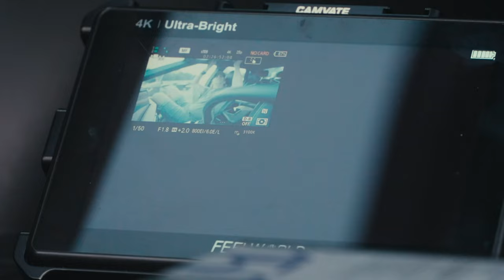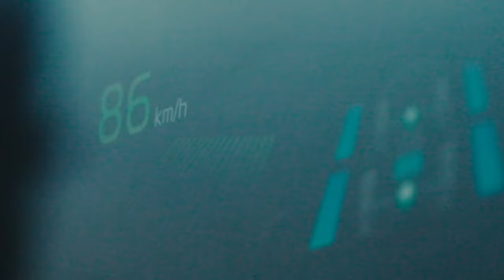KIA | Tilt-Proof Challenge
Actors/Actresses:

    Aaron "Medic" Chamberlain (LEC caster)
    Jorge Casanaovas (@werlyb) (Spanish League of Legends pro player)
    Carmen Sanchez (@carmensandwich) (Spanish League of Legends pro player)
    Romain Jacques (@romainjacques) (Swiss League of Legends pro player)
    Daniel Broekmann (@broeki) (German League of Legends pro player)
    Uwe Mansshardt (professional stunt driver)

Agency  : Innocean Berlin
Campaign : Tilt-Proof Challenge
Advertiser : Kia
Brand  : Kia EV6 GT
Length  : 1 Minute, 47 seconds
Posted   : Sept 8, 2023

In this Movie Ad we’ll walk you through:
A challenge for gamers to see if they can stay calm while riding in the Kia EV6 GT, a high-performance car that can accelerate from 0 to 100 km/h in 3.5 seconds.

TIMESTAMPS :
00:00 KIA Tilt-Proof Challenge
Plot :
The challenge is based on the term "tilt," which is used in gaming to describe when a player loses their composure and starts to make mistakes. The ad is designed to show that the Kia EV6 GT is so powerful that it can even make experienced gamers tilt.